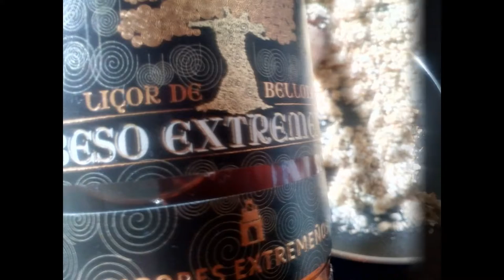Complementos-acompañamientos para quesos: granola bellotera, gelatina, panecillos, etc.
Vídeo de fotos sobre elaboraciones para acompañar quesos, tales como granola bellotera con Montemiel de la Siberia y el mirín Castúo, Beso extremeño (barra energética), gelatinas de mango y arándanos con miel Virgen de Extremadura, versión mezcla de pasta flora-brisa para hacer tres tipos de panecillos, galletas y baguetinas pensando en quesos, caramelos con fósil y frutas caramelizadas. forma parte de post